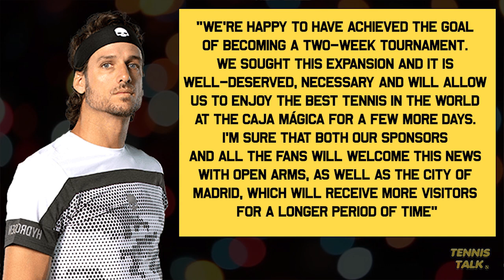Changes to MADRID Open Event in 2021 | Tennis News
The clay season will look a little different in 2021 with the Madrid Open extending its event close to 2 weeks instead of the 1 week it has previously played. It is a combined ATP and WTA event and will join Indian Wells and Miami as longer Tour Events.